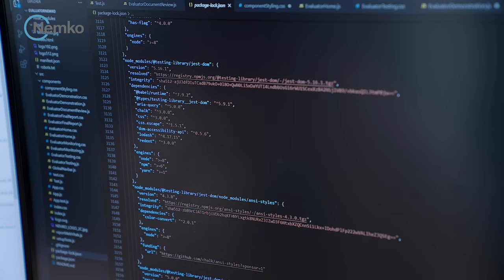Cyber security in CE-marking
Cyber Security will become mandatory for CE-marking in August 2024. This follows the European Commission's decision to implement the cyber security articles in the Radio Equipment Directive.